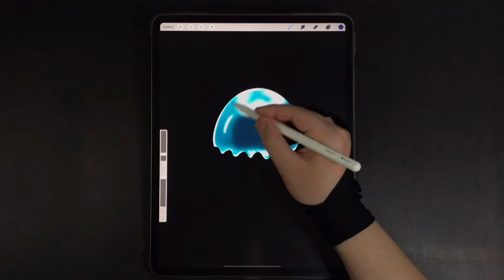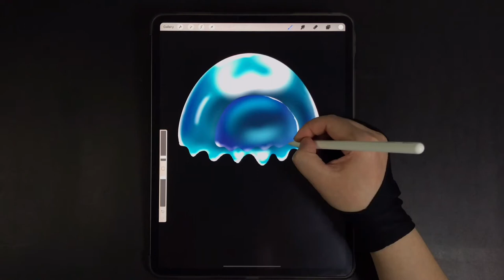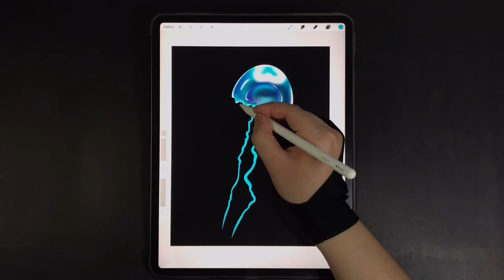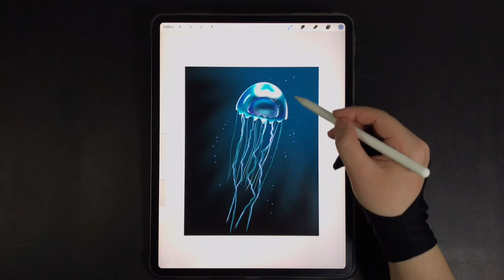Draw Jellyfish with iPad Procreate - Easy Drawing Jellyfish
00:00 - Jellyfish Head ( hood / bell  & stomach pouch ) drawing
02:50 - Oral arms & tentacles (lappets) drawing
04:07 - Water, light & bubbles background drawing

Draw Jellyfish in Ocean - Underwater transparent see through Jellyfish Creature - Procreate iPad Pro Drawing - Digital Drawing